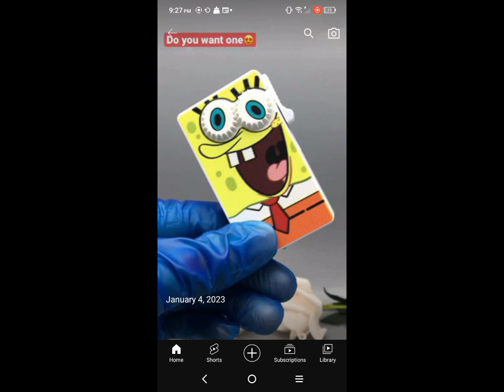save me 𝕡𝕝𝕖𝕒𝕤𝕖